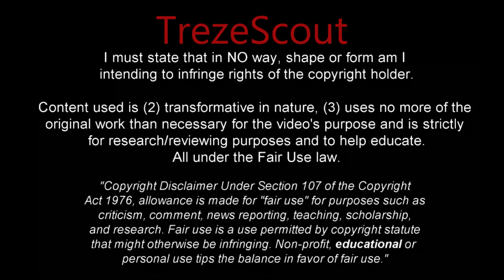Romain Faivre | Welcome to AC Milan ? | Goals, Skills, Assists